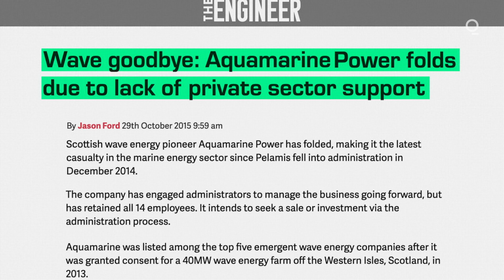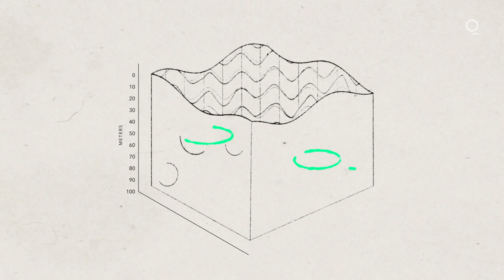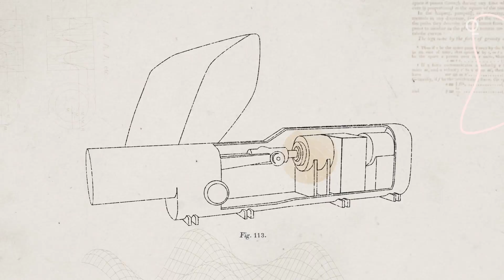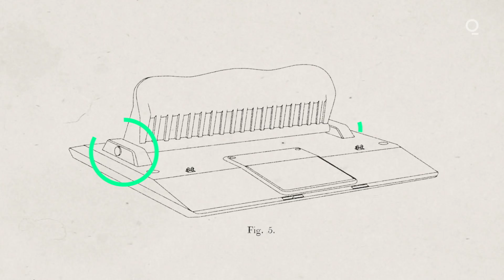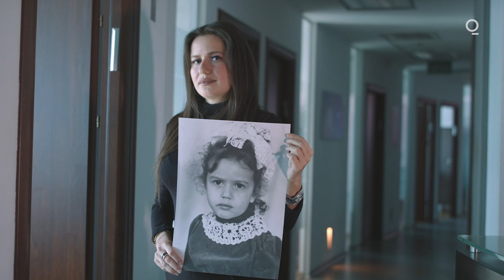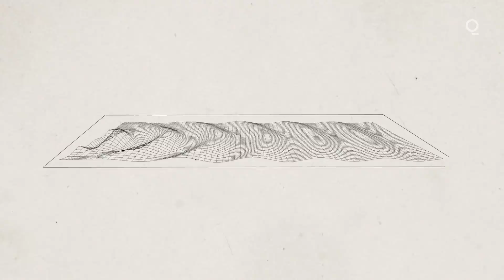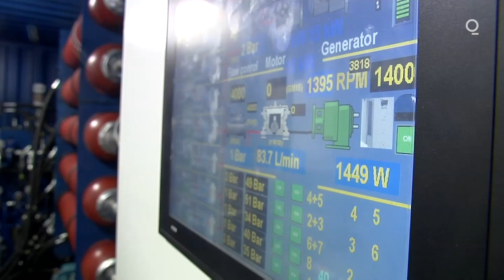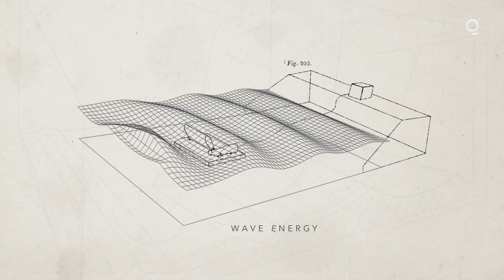Wave Power Could Be Energy's Next Big Leap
Searching for ways to reduce our reliance on fossil fuels, engineers and entrepreneurs are looking to a largely untapped potential source of renewable energy: wave power.